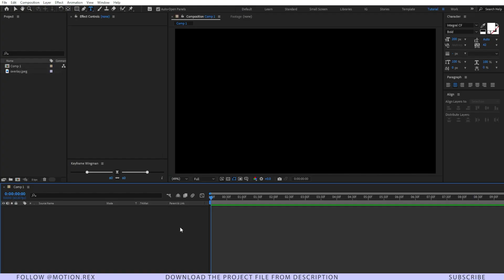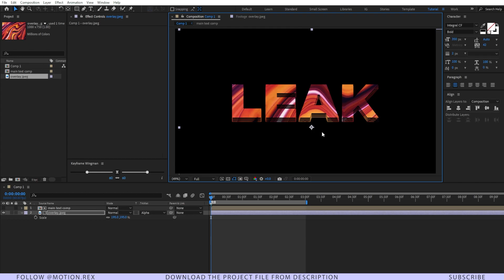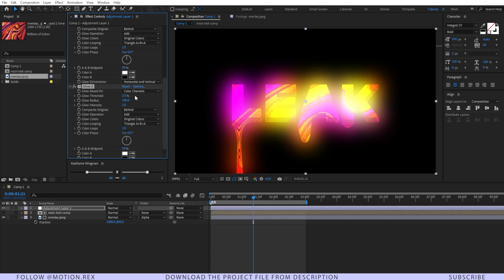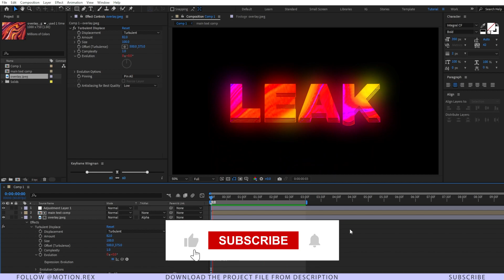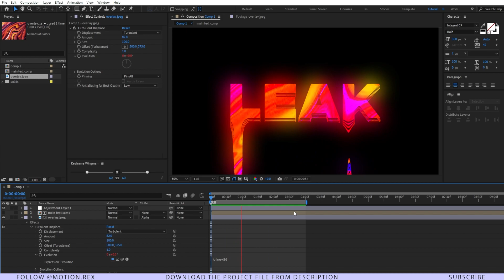Dripping Liquid Text Effect After Effects - Motion Rex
Keep animating, keep smiling.
Motion Rex